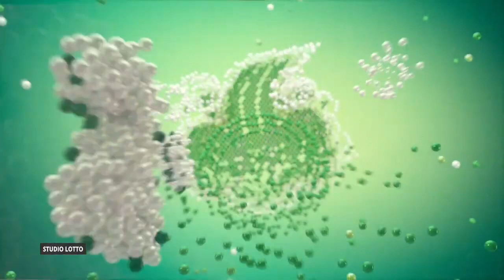Losowanie lotto z 25 marca 2021 godz. 21:50 // Wyniki Lotto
WYNIKI LOSOWAŃ Z DNIA: 25 marca 2021, CZWARTEK

POLECAMY również inne nasze poradniki:
[1] PiRAMiDKA - najprostszy system typowania liczb Multi Multi